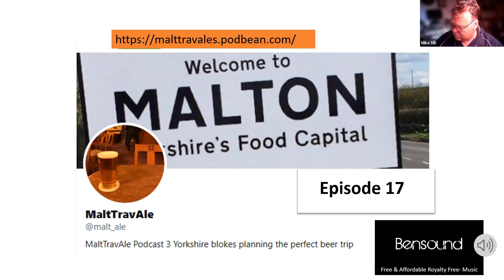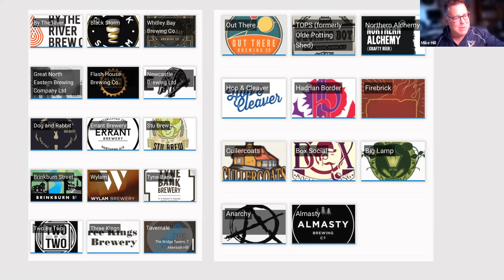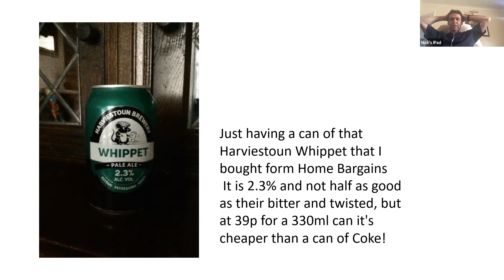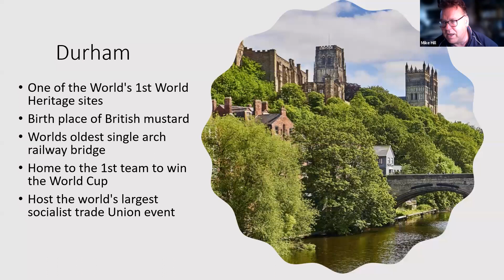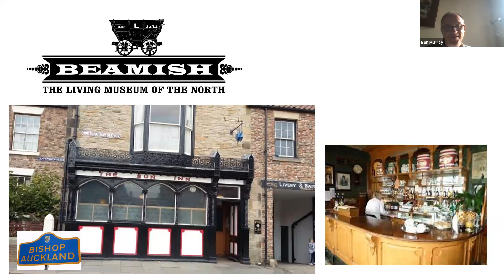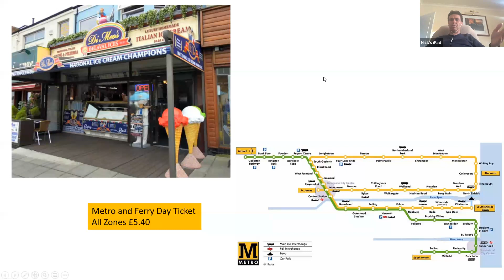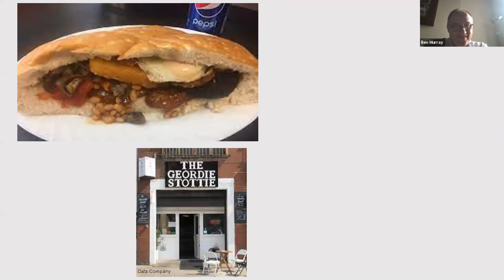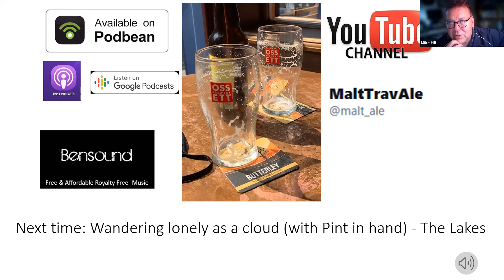Episode 17 - A bottle of Dog and a Schooner please - Pints on the Tyne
Episode 17 - A bottle of Dog and a Schooner please-Pints on the Tyne - our humble view of the best pubs to visit in Durham & the Toon -includes ice cream in Whitley Bay & mention of a vibrant brewing scene. Our beery trip around the North East will also pay homage to 2 regional delicacies the Stottie & the Parmo (though Singing Hinnies will also get a mention) both fine booze soakers. Warning Sam Smiths may be mentioned!